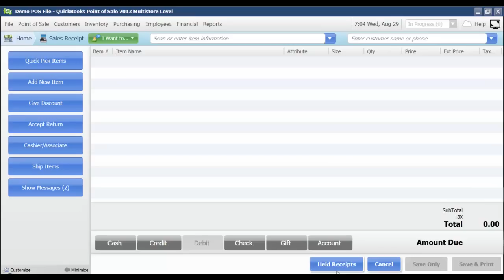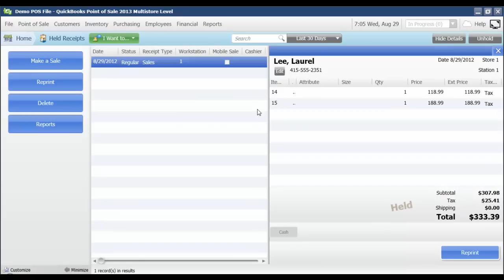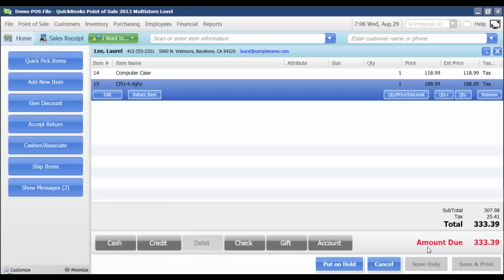Put Sale on Hold - Remove Hold on Sale - QuickBooks Point of Sale Discontinued - QuickBooks POS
QuickBooks Point of Sale Discontinued
(2) Options - Fourlane POS Lite on QuickBooks financial or LightSpeed

00:00 Tutorial Markers
00:14 Place a Sale On Hold
00:51 Remove a Hold
02:18 Complete Transaction